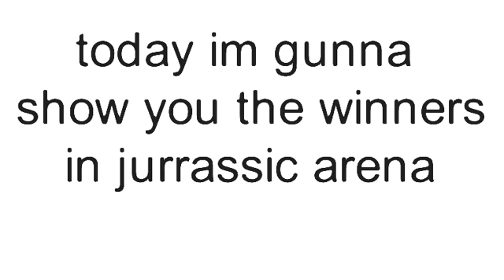All winners in jurassic arena animation